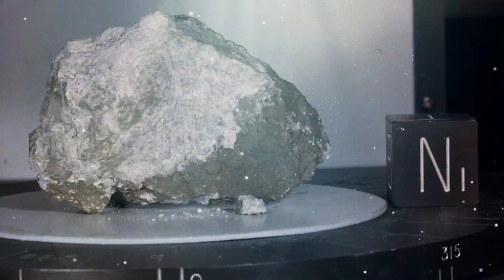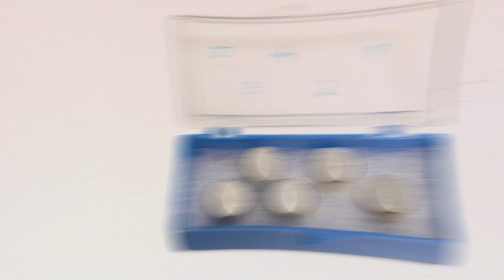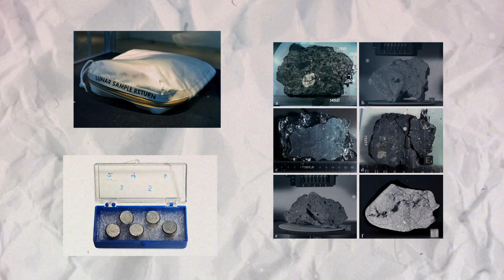How Did Apollo 11's Moon Dust Make History at Auction?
Join us as we delve into the incredible story of Neil Armstrong's lunar dust from the first moon landing in 1969. This journey takes us through Armstrong's historic sample collection on the moon and its path to Earth, culminating in a recent auction that allowed a new owner to acquire a piece of history. We examine how NASA's protective measures, mixed reactions from scientists, and legal battles have shaped the fate of this precious lunar dust. Discover how this rare artifact reflects the potential for future commercial trade in space resources. From the sticky nature of lunar dust to the legal disputes surrounding its ownership, this video explores the past, present, and future of space exploration and its exciting possibilities. Don't miss this deep dive into a pivotal moment in human space history and the promising avenues it opens up for future endeavors.
Sections Covered
0:00 Introduction
0:41 NASA's Protective Measures
1:05 The Auctioned Lunar Dust
1:27 Mixed Reactions from Scientists
1:48 The Potential for Commercial Space Trade
2:10 The Sticky Nature of Lunar Dust
2:28 Dust Samples from the First Lunar Sample
2:48 The Journey to the Auction Block
3:07 Legal Dispute Over Lunar Dust
3:31 NASA's Rejection and Carlson's Victory
3:49 Expanding Horizons and Closing Remarks
4:25 Outro